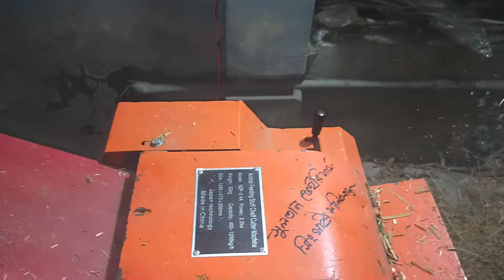ঘাস কাটার মেশিন,খের কাটার মেশিন সুলতান আলী ডেইরি ফার্ম।